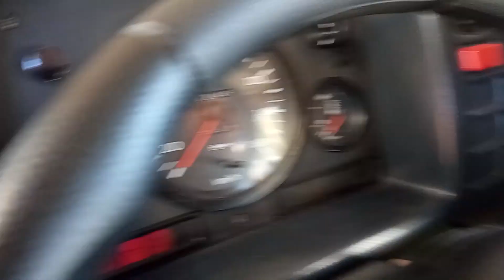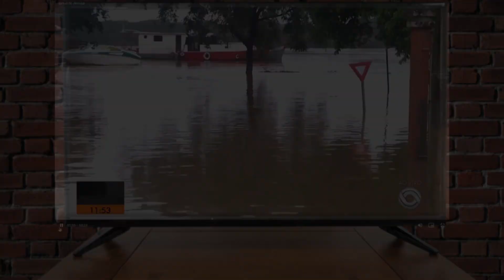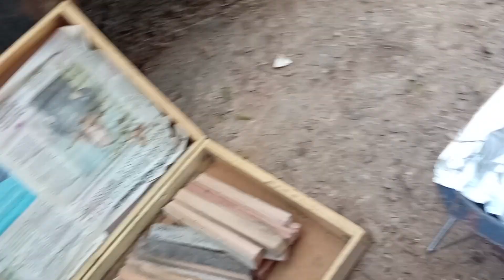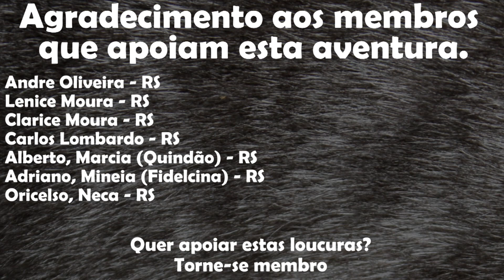Cortando Meu Cabelo Após 2 Anos e meio 🤩 | Dia Relaxante no Motorhome MB180D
Venha comigo nessa jornada de mudanças! Cortando meu cabelo após 2 anos de crescimento enquanto aproveito um dia relaxante no nosso motorhome MB180d com Malu. Uma transformação emocionante! 😊🚐💇‍♂️

Se tiver alguma sugestão ou feedback, deixe nos comentários abaixo.

✨Confira nossa lista de itens na shopee que talvez você goste.

📷 Não esqueça de nos seguir no Instagram, onde postamos fotos e vídeos exclusivos de nossas aventuras

🙏 Obrigado novamente e até a próxima!